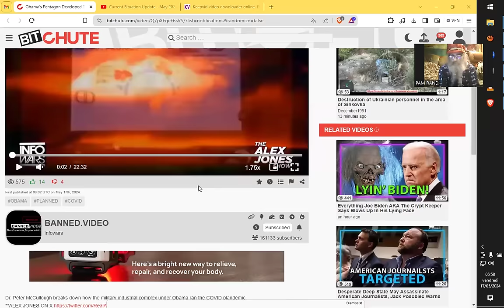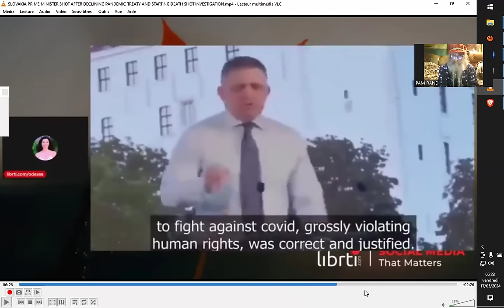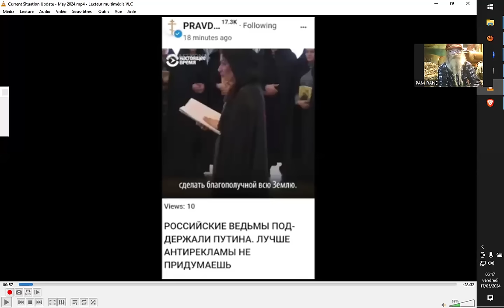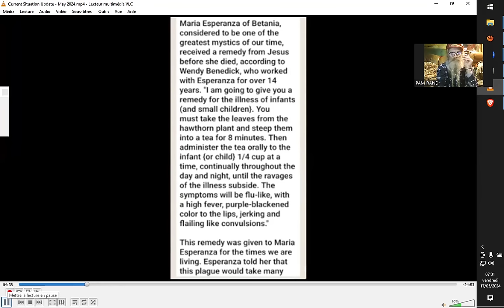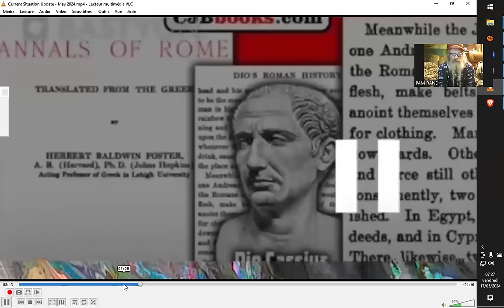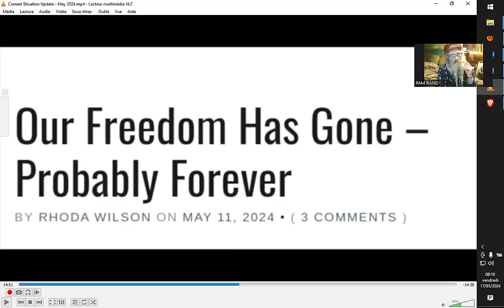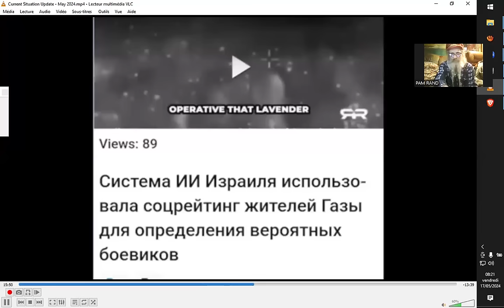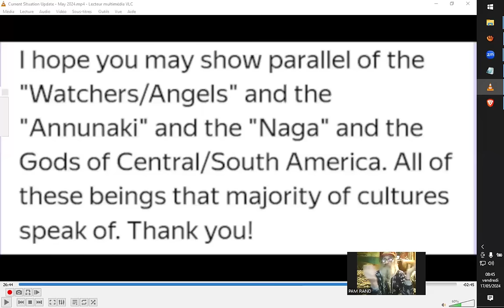NEWS ENVAHISSANTES 17.05.2024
Sources :
OBAMA'S PENTAGON DEVELOPED THE COVID ATTACK PLAN, WARNS DR. PETER MCCULLOUGH
BANNED.VIDEO

SLOVAKIA PRIME MINISTER SHOT AFTER DECLINING PANDEMIC TREATY AND STARTING DEATH SHOT INVESTIGATION
Uwantsun

6 million was a number pulled out of thin air. Documented proof.
Jim Crenshaw

newearth